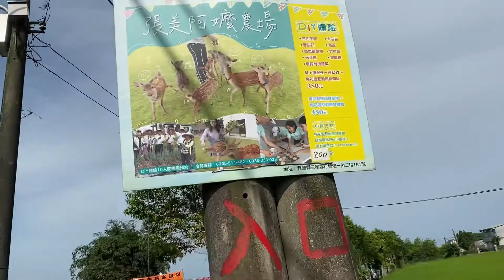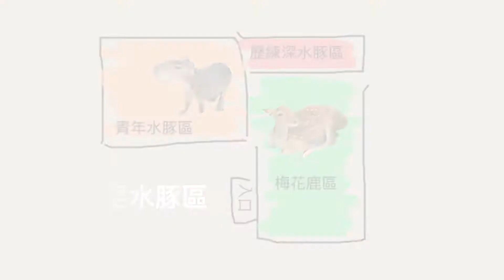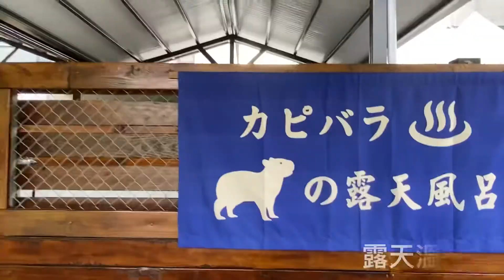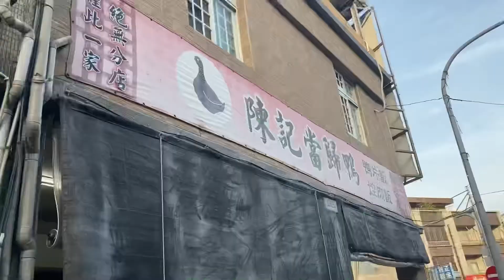Vlog｜宜蘭_羅東-大眾交通一日遊，親子旅遊（張美阿嬤農場、當歸鴨、羅東夜市、諾貝爾）- 〔Yilan Luodong〕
很少出門到我終於再度出門了🎊

這次來到了宜蘭-羅東，也是第一次來！！！
非常陌生，非常新奇🤩
但沒有ubike 對於不開車、不騎車的我來說太難了..

本次使用交通工具：火車、客運、計程車、公車
若跟我一樣狀況的人可參考這次的行程！

「行程」
-下午抵達羅東車站
-轉乘客運前往落羽松站
-步行前往張美阿嬤農場
-享用點心並入園餵食
-休息後搭車返回車站
-步行前往 陳記當歸鴨
-搭計程車前往羅東夜市
-最終搭公車返回車站 回家

關於農場，如果親子一同前往建議網路預約選擇有DIY的，可以避免孩童無法等候以及增添更多樂趣，舟車勞頓，勢必要玩夠本！

另外陳記當歸鴨從車站步行過去並不算近，大家在自行斟酌搭車or步行！